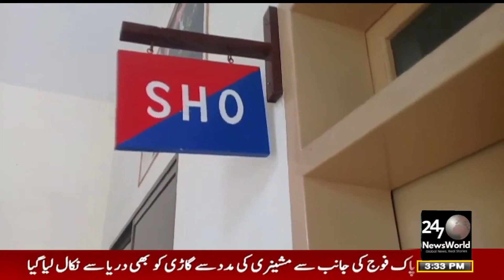حاصل پور میں ٹک ٹاک کا جنون سر چڑھ پر بولنےلگا ٹک ٹاکرز نےویڈیو شوٹ کرنےکے لیے تھانہ کو بھی نہ چھوڑا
تھانہ قائم پور میں محرر آفس ایس ایچ او آفس اور تھانہ کے احاطہ میں کھلے عام ویڈیو بنائی جانے لگیں ٹک ٹاکرز نے جنون میں آ کر تھانہ میں گئی ویڈیوز سوشل میڈیا پر وائرل کر دیں ۔
رپورٹ کررہے ہیں حاصلپور سے محمد اکرام
وی او

زرائع کے مطابق ٹک ٹاکرز کی جانب سے بنائی گئی ویڈیوز میں سرکاری ریکارڈ پولیس وردی اور تھانہ کے انٹری گیٹ کو واضع طور پر دیکھا جا سکتا ہے جو کہ پولیس تھانہ قائم پور کے سیکورٹی انتظامات پر بڑا سوالیہ نشان ہے ٹک ٹاکرز کی وجہ سے سرکاری ریکارڈ بھی غیر محفوظ شہریوں نے ڈی پی او بہاول پور سے فوری نوٹس لیتے ہوئے ٹک ٹاکرز کے خلاف ایکشن لینے کا مطالبہ کیا ہے۔
Community News about culture, Politics, and events